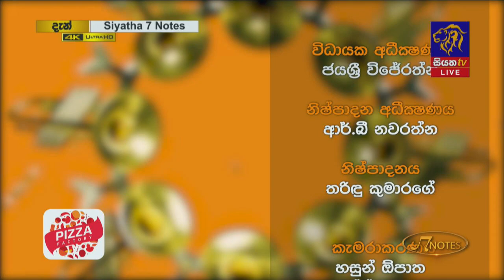7 NOTES FULL | Siyatha TV | 01 - 05 - 2021